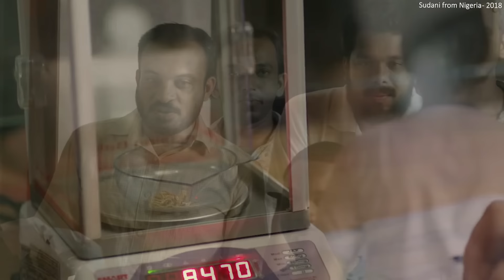இன்னொரு தரமான படம் அம்புட்டு தான் சொல்லுவேன் நம்புனா பாருங்க in Mr Tamilan Voice Over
முழு பட கதையும் தமிழில் விளக்கப்பட்டு இருக்கிறது. Whatsapp Link வாட்ஸாப் லிங்க்

India's cinematic universe, decoded in your language.
Crossing language barriers, one review at a time.
From Kashmir to Kanyakumari, we're your film critics.
Immerse yourself in the vibrant world of Indian cinema with our passionate and insightful reviews. From the glitz and glamour of Bollywood to the regional gems of Tollywood, Kollywood, and more, we bring you the best of Indian entertainment.
Join us as we celebrate the diversity of Indian cinema. Our multilingual reviews offer a unique perspective on the films that have captured the hearts of millions.
Get ready for a rollercoaster ride of emotions as we dissect the latest blockbusters, cult classics, and hidden gems. Our honest and entertaining reviews will keep you coming back for more.